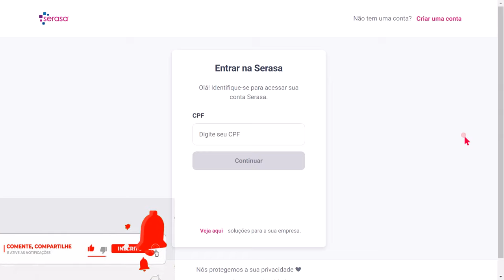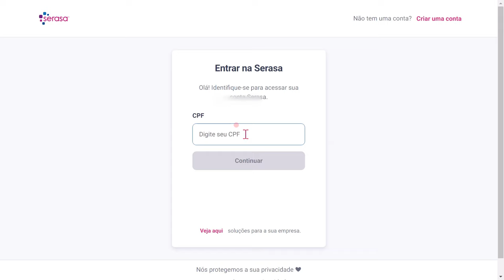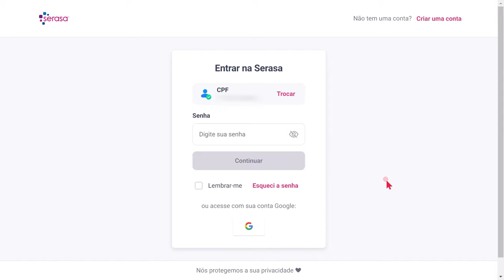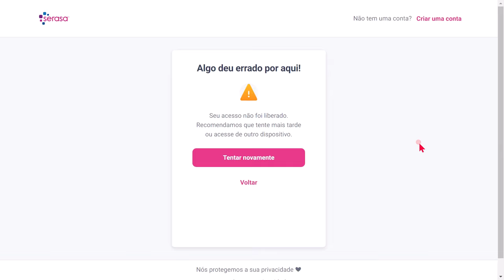❎BUG APP SERASA! ESSE PROBLEMA TAMBÉM ESTÁ OCORRENDO COM VOCÊ? ME CONTA AQUI ABAIXO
MAIS UM PROBLEMA COM O SERASA. MUITA GENTE NÃO CONSEGUE ENTRAR NO APP DO SERASA, VEJA ESSE VIDEO E ME CONTE, SE COM VOCÊ ESTÁ OCORRENDO ISSO TAMBÉM...